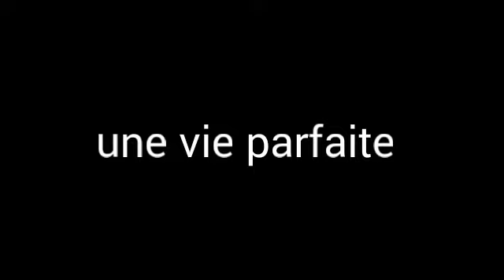Lion king " the shade of niota " trailer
Hey mes lions en sucres
Voilà une nouvelle série que je vous propose sans images